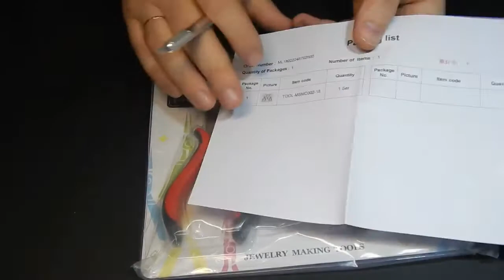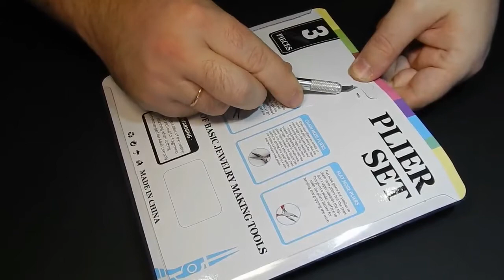Посылка с AliExspress. Набор инструментов.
Ссылка на набор инструментов